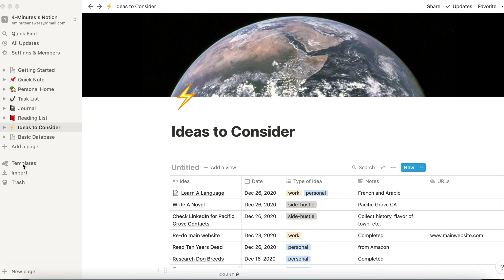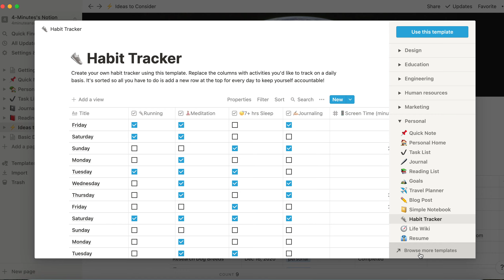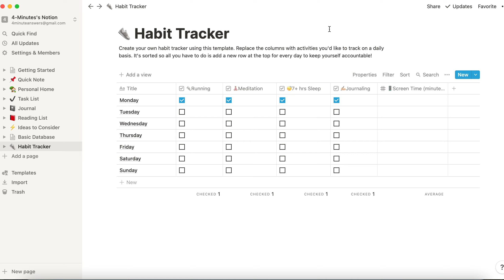Using Templates in Notion | Notion Tutorial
In this Notion tutorial video, you will learn how to use templates in Notion to short-cut your learning curve. We'll show you why templates can be useful, how to find them, how to download them and customize them...and, ultimately if you need to, delete them :)

If you have questions or suggestions, please add to the comments below.

If you missed other important videos in the series, here are links to the most watched ones:

Types of Databases in Notion (coming soon)